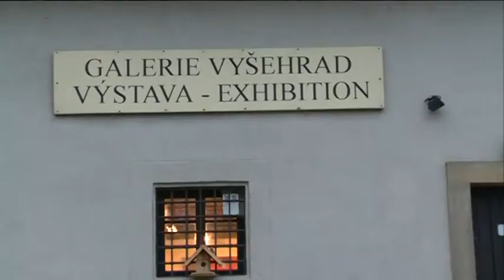Výstava Kníraté odpoledne končí již 12.4.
Rozhovor s kurátorem galerie Petrem Vaňousem